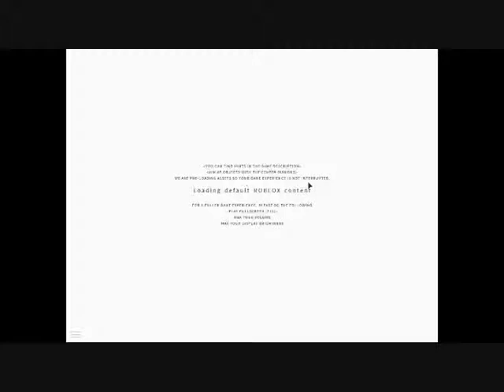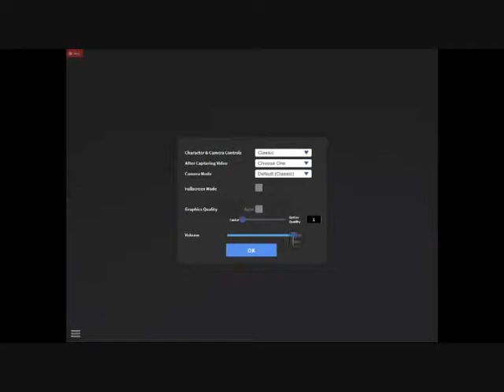ROBLOX: Another - Unclear - Gameplay nr.0049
As you can see, I can't record video games right now.
I also don't know how to use the software: which could record the games i'm playing in internet.
I found ROBLOX and want to record about the players who makes the games. :D You know what kind of easy software i found :D
I'm sorry for the quality, but what can i do?